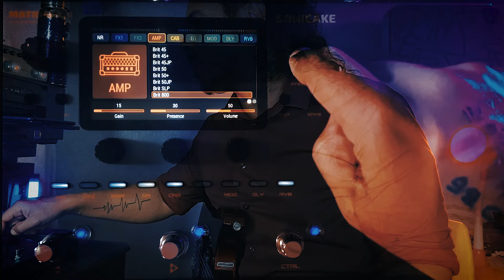MATRIBOX 2: Primeiras Impressões | Alex Machado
sonicake pedaleira GUITARRA Será que a Matribox II é para você? Confira neste vídeo!